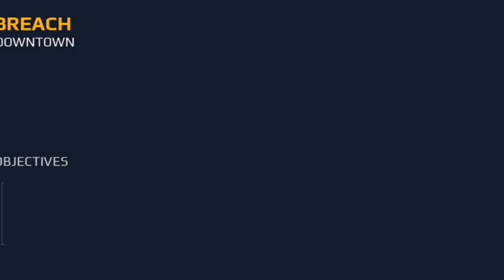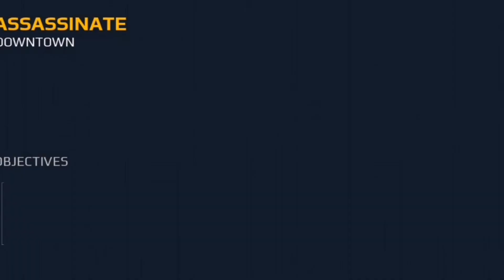Assassinate | Spl Ops | Downtown | Modern combat Blackout | Chapter 3 | Part 10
modern combat
call of duty
pubg
bgmi
Valorant
fps games
Android games
iPhone games
trending games 2022
popular online games 2022
popular games